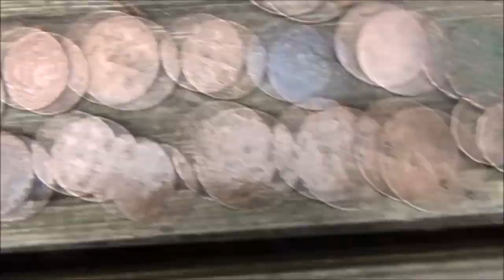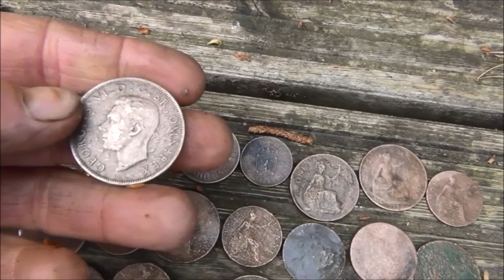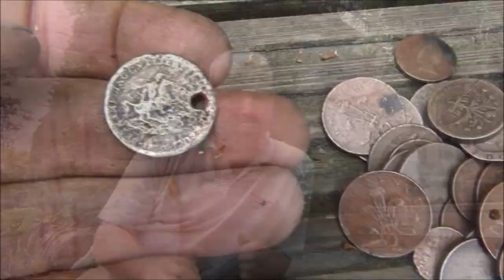USING A TUMBLER TO CLEAN UP CRUSTY METAL DETECTING FINDS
Using a tumbler which was kindly loaned to me by a great friend to clean up some of the metal detecting finds from my infamous 'Bag of shame'.
There are the finds which won't make a collection due to their corroded / crusty condition but are good to see cleaned up.
Even thickly crusted old copper coins can be brought back to something readable using the tumbler / barrelling machine.
The finds in this video were in the machine for approx. 7-8 hours and the results are quite impressive with even the post 1947 half crown and florins losing all of their familiar orange corrosion which they all show after being buried in soil. With a bit of polishing they could maybe have a half decent silver appearance which would be a real result as anyone who detecting the UK will know they are always knackered when they are dug up.
Even the really old copper coins which are battered and sill don't show useful detail can be polished up on a buffer wheel and given away to children as 'Pirate coins' which they think is great. I will show that process in a later video.
Thanks for watching and appreciating this latest video and I hope to get out soon for another detecting video - If only I didn't have to work I could bring you a detecting video every day as I've still got loads of sites I haven't even touched yet but unfortunately it messes with everything I'd rather be doing, lol
Best of luck in al your hunts and thanks for the awesome support from the worldwide metal detecting community.
Good Luck & Happy Hunting
Pondguru